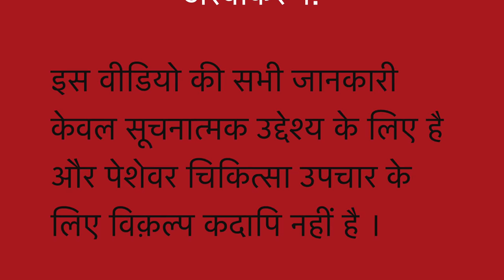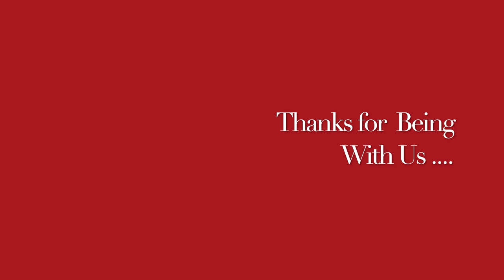रखें बालों को जवाँ ..बालों में चमक इस घरेलू नुस्खे से || Hair Shampoo || Natural homemade DIY remedy